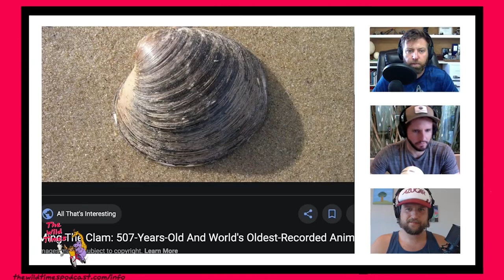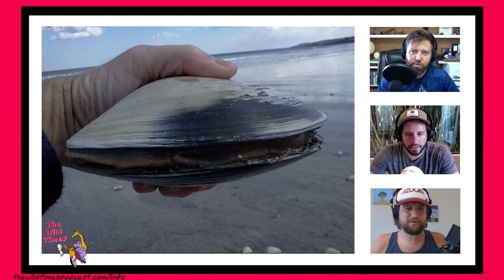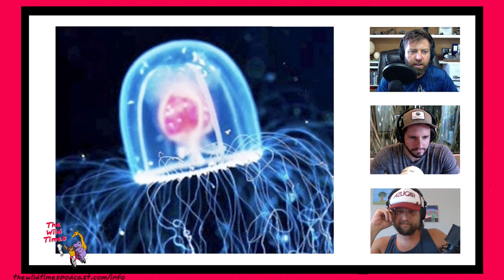The Longest Living Animals in the World!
You'll be shocked at how old some of these animals live! Wildlife Expert, Forrest Galante and the Wild Times crew make a fun game of it.